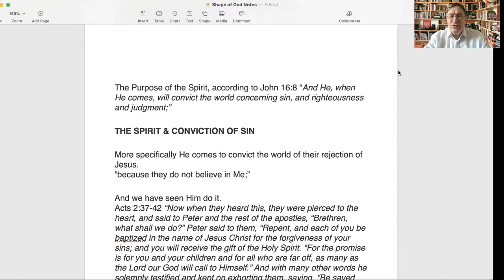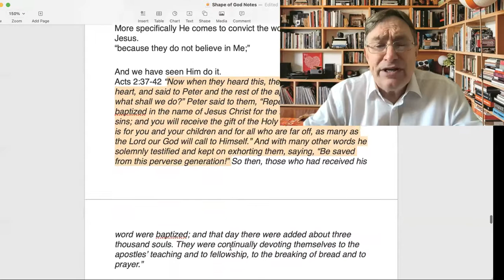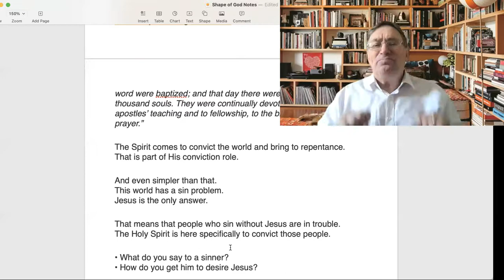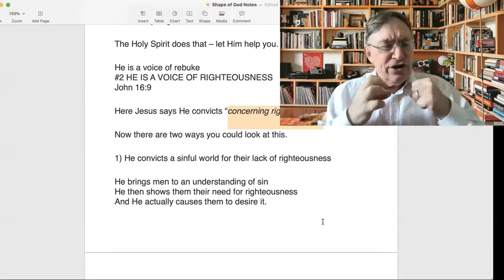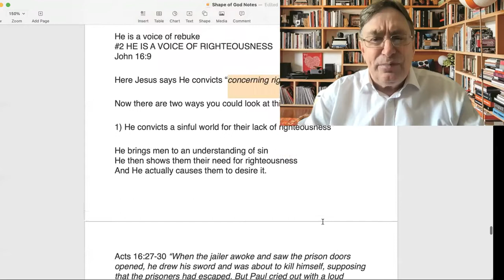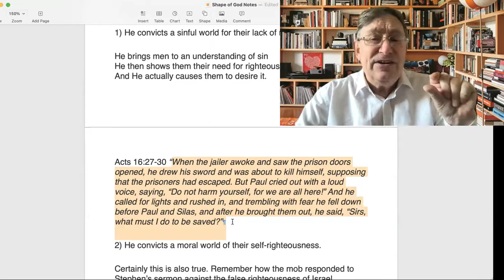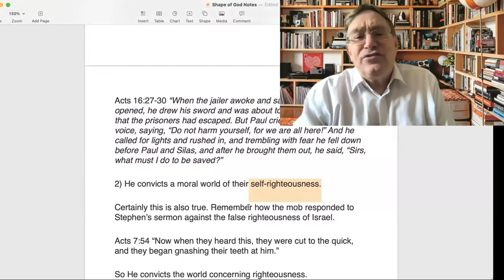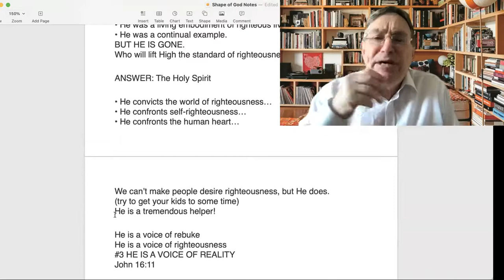Dr Ken Baker: The Purpose of the Holy Spirit (6) John 16:8.9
THE SPIRIT & CONVICTION OF SIN
The Spirit comes, according to John 16, to convict the world of their rejection of Jesus.“because they do not believe in Me;”
This is exactly what is happening in Acts 2:37-42 “Now when they heard this, they were pierced to the heart, and said to Peter and the rest of the apostles, “Brethren, what shall we do?” Peter said to them, “Repent, and each of you be baptized in the name of Jesus Christ for the forgiveness of your sins; and you will receive the gift of the Holy Spirit. “For the promise is for you and your children and for all who are far off, as many as the Lord our God will call to Himself.” And with many other words he solemnly testified and kept on exhorting them, saying, “Be saved from this perverse generation!” So then, those who had received his word were baptized; and that day there were added about three thousand souls. They were continually devoting themselves to the apostles’ teaching and to fellowship, to the breaking of bread and to prayer.”
The Spirit comes to convict the world and bring to repentance.That is part of His conviction role.
And even simpler than that.This world has a sin problem.Jesus is the only answer.
That means that people who sin without Jesus are in trouble.The Holy Spirit is here specifically to convict those people.
• What do you say to a sinner?• How do you get him to desire Jesus?
The Holy Spirit does that – let Him help you.
He is a voice of rebuke#2 HE IS A VOICE OF RIGHTEOUSNESSJohn 16:9
Here Jesus says He convicts “concerning righteousness”
Now there are two ways you could look at this.
1) He convicts a sinful world for their lack of righteousness
He brings men to an understanding of sinHe then shows them their need for righteousnessAnd He actually causes them to desire it.
Acts 16:27-30 “When the jailer awoke and saw the prison doors opened, he drew his sword and was about to kill himself, supposing that the prisoners had escaped. But Paul cried out with a loud voice, saying, “Do not harm yourself, for we are all here!” And he called for lights and rushed in, and trembling with fear he fell down before Paul and Silas, and after he brought them out, he said, “Sirs, what must I do to be saved?”
2) He convicts a moral world of their self-righteousness.
Certainly this is also true. Remember how the mob responded to Stephen’s sermon against the false righteousness of Israel.
Acts 7:54 “Now when they heard this, they were cut to the quick, and they began gnashing their teeth at him.”
So He convicts the world concerning righteousness.WHY IS THIS NEEDED?
“because I go to the Father and you no longer see Me;”
When Jesus was here, He was righteousness incarnate.• He was the One who knew no sin.• He was the One who fulfilled the Law.
• He was a living embodiment of righteous living.• He was a continual example.BUT HE IS GONE.Who will lift High the standard of righteousness now?
ANSWER: The Holy Spirit
• He convicts the world of righteousness…• He confronts self-righteousness…• He confronts the human heart…
We can’t make people desire righteousness, but He does.(try to get your kids to some time)He is a tremendous helper!
He is a voice of rebuke
He is a voice of righteousness